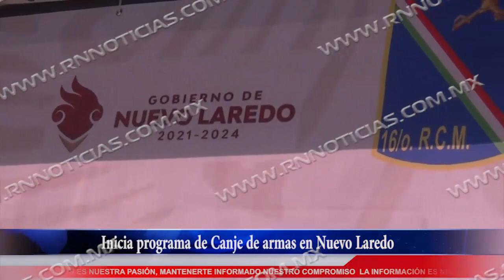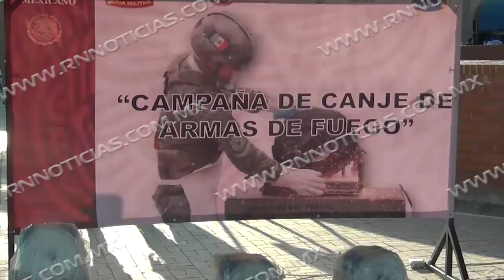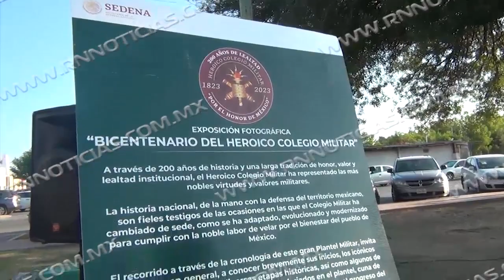Inicia programa de Canje de armas en Nuevo Laredo RN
Inicia programa de Canje de armas en Nuevo Laredo

Con el objetivo de apoyar a las familias con estímulos económicos o en especie,  el gobierno de Nuevo Laredo Tamaulipas y la Secretaría de la Defensa Nacional, reanudaron el programa de canje de armas en la ciudad, el cual tendrá una duración todo el mes de septiembre.